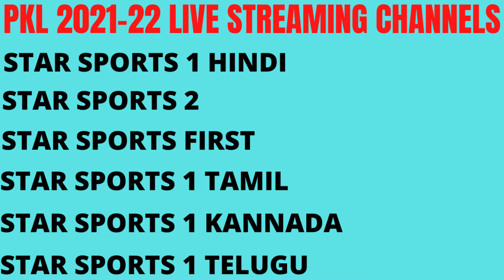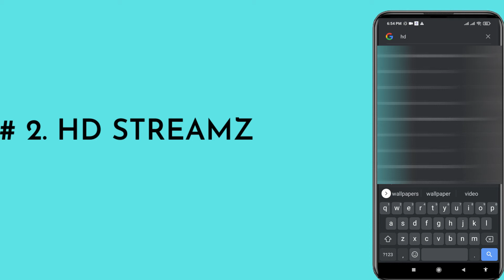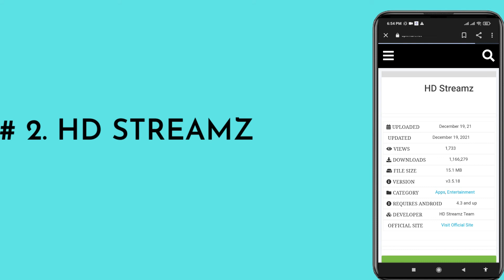Pkl Season 8 Live Telecast Channel Details | How to watch Pkl matches free in mobile